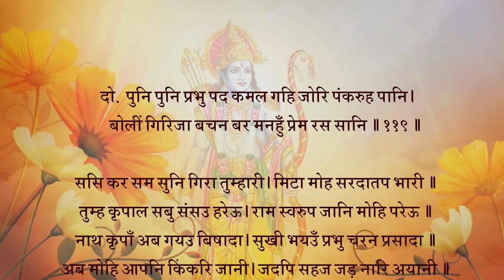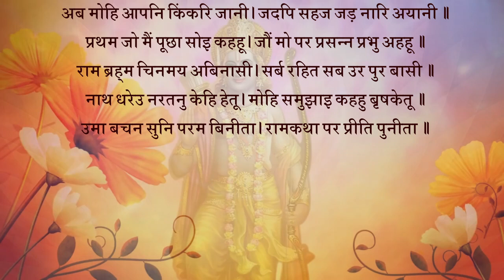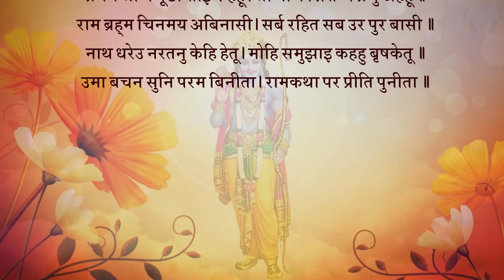पार्वतीजी का भगवान शिव से अवतार विषयक प्रश्न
दोहा :
* पुनि पुनि प्रभु पद कमल गहि जोरि पंकरुह पानि।
बोलीं गिरिजा बचन बर मनहुँ प्रेम रस सानि॥119॥
भावार्थ:-बार- बार स्वामी (शिवजी) के चरणकमलों को पकड़कर और अपने कमल के समान हाथों को जोड़कर पार्वतीजी मानो प्रेमरस में सानकर सुंदर वचन बोलीं॥119॥
चौपाई :
* ससि कर सम सुनि गिरा तुम्हारी। मिटा मोह सरदातप भारी॥
तुम्ह कृपाल सबु संसउ हरेऊ। राम स्वरूप जानि मोहि परेऊ॥1॥
भावार्थ:-आपकी चन्द्रमा की किरणों के समान शीतल वाणी सुनकर मेरा अज्ञान रूपी शरद-ऋतु (क्वार) की धूप का भारी ताप मिट गया। हे कृपालु! आपने मेरा सब संदेह हर लिया, अब श्री रामचन्द्रजी का यथार्थ स्वरूप मेरी समझ में आ गया॥1॥
* नाथ कृपाँ अब गयउ बिषादा। सुखी भयउँ प्रभु चरन प्रसादा॥
अब मोहि आपनि किंकरि जानी। जदपि सहज जड़ नारि अयानी॥2॥
भावार्थ:-हे नाथ! आपकी कृपा से अब मेरा विषाद जाता रहा और आपके चरणों के अनुग्रह से मैं सुखी हो गई। यद्यपि मैं स्त्री होने के कारण स्वभाव से ही मूर्ख और ज्ञानहीन हूँ, तो भी अब आप मुझे अपनी दासी जानकर-॥2॥
* प्रथम जो मैं पूछा सोइ कहहू। जौं मो पर प्रसन्न प्रभु अहहू॥
राम ब्रह्म चिनमय अबिनासी। सर्ब रहित सब उर पुर बासी॥3॥
भावार्थ:-हे प्रभो! यदि आप मुझ पर प्रसन्न हैं, तो जो बात मैंने पहले आपसे पूछी थी, वही कहिए। (यह सत्य है कि) श्री रामचन्द्रजी ब्रह्म हैं, चिन्मय (ज्ञानस्वरूप) हैं, अविनाशी हैं, सबसे रहित और सबके हृदय रूपी नगरी में निवास करने वाले हैं॥3॥
* नाथ धरेउ नरतनु केहि हेतू। मोहि समुझाइ कहहु बृषकेतू॥
उमा बचन सुनि परम बिनीता। रामकथा पर प्रीति पुनीता॥4॥
भावार्थ:-फिर हे नाथ! उन्होंने मनुष्य का शरीर किस कारण से धारण किया? हे धर्म की ध्वजा धारण करने वाले प्रभो! यह मुझे समझाकर कहिए। पार्वती के अत्यन्त नम्र वचन सुनकर और श्री रामचन्द्रजी की कथा में उनका विशुद्ध प्रेम देखकर-